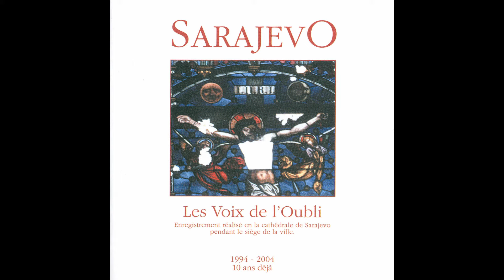Josip Magdic - Images de la guerre - Le feu éternel - organ